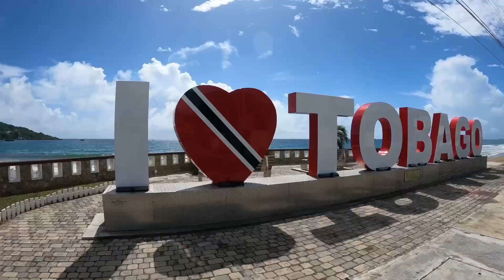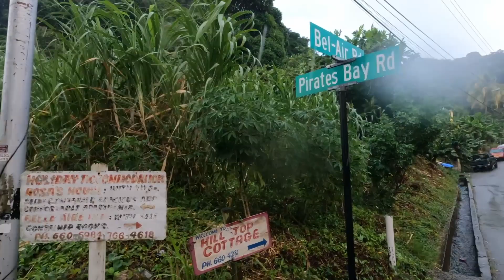Pirates Bay Tobago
There are many beautiful beaches in Tobago, some with easy access, while others make you work to enjoy it. Well my Trinbago Vibes peeps, join us as we go treasure hunting at this infamous bay once occupied by the Pirates of the Caribbean, way back in the day, that’s why this bay is called Pirates Bay.

Chapters
0:30 - The Start at Charlotteville Tobago
1:28 - Let the walking begin
2:15 - Look out: Man O War bay
2:36 - Decisions
3:48 - Welcome to Pirate's Bay
4:20 - A bess view of the bay
5:10 - Fun facts and a tip
6:25 - Sunset at Pirate's Bay

Also if you feel like buying me a coffee, click on the link below, it will be greatly appreciated :)
YTS: Nana Kwabena - Find Your Way Beat

My Gears
Main Camera: goPro Hero 9
Movo Pro Microphone

Secondary camera: iPhone 8 (Phone still going strong)
Manfrotto Tripod
Takstar Microphone

Drone: DJI Mavic Mini

- Rajeev